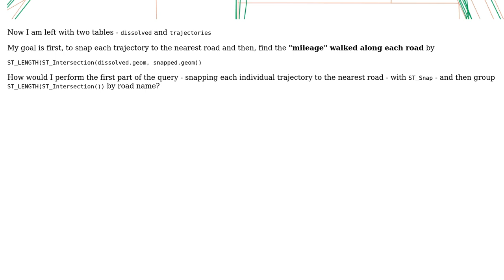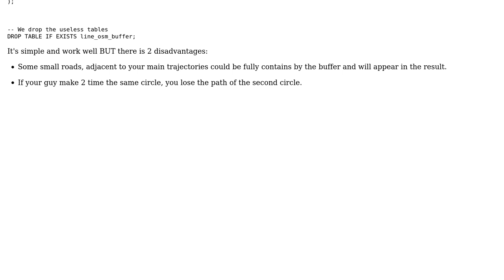GIS: Snap lines to nearest line in PostGIS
With thanks & praise to God, and with thanks to the many people who have made this project possible! | Content (except music & images) licensed under CC BY-SA | Music | Images & others | With thanks to user the_darkside user PolyGeo user obchardon and the Stack Exchange Network Trademarks are property of their respective owners. You are responsible for your own actions.